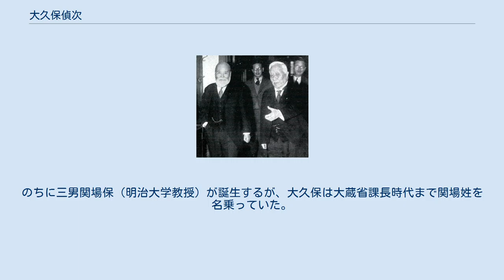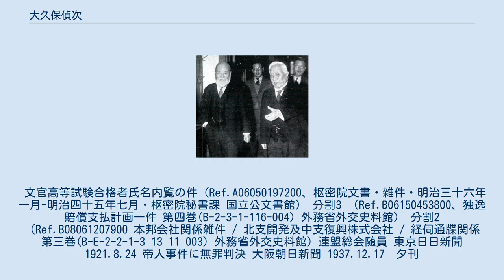大久保偵次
大久保 偵次（おおくぼ ていじ、1883年（明治16年）6月15日 - 1973年（昭和48年）2月10日)は日本の大蔵官僚。
銀行局長時代に帝人事件の被告となるも無罪判決を受けた。
関場家の養子となっていたため、前半生では関場偵次と名乗る。
 大久保の局長在任時は主に齋藤内閣の時代で、大久保は大蔵大臣高橋是清（左）を補佐する。
齋藤内閣は帝人事件で総辞職した。
 鹿児島県に生まれる。
長兄が屯田兵となっていたことから北海道琴似村に移住し、17歳で関場不二彦の養子となった。
札幌中学、第一高等学校を経て、東京帝国大学法科大学を卒業。
文官高等試験に合格し、大蔵省に入省する。
同期生に首席の後藤文夫や、石黒忠篤などがいる。
 官歴は大蔵属に始まる。
大蔵省事務官、同書記官を経て、仏国、英国各駐剳財務官代理、国際連盟総会随員を歴任。
第一次世界大戦終結後の独国による対日賠償に関わった。
銀行局検査課長、日本銀行と横浜正金銀行の検査官を経て1930年（昭和5年）3月、銀行局長に就任。
1934年（昭和9年）帝人事件で収賄に問われ休職となる。
しかしこの裁判は被告16名全員が無罪となった。
穂積重遠は帝大同期生有志101名を代表して大久保を弁護した。
その後は北支那開発理事、同社経理部長、金属回収統制会社社長を務めた。
 戦後に公職追放となり、同郷後進の育英事業に尽力する。
1905年（明治38年）、大久保は土居通次（のち徳島県知事）と北海道学生会を創設していた。
1933年（昭和8年）、会は財団法人北海道在京学生後援会に発展し、その初代理事長に就任。
東京大空襲で寮が焼失したため、他の一人と個人保証で融資を受けて再建した。
1970年（昭和45年）まで在任し、前年には藍綬褒章を授与されている。
 大久保の妻は大審院院長池田寅二郎の妹スミ。
フランス文学者大久保輝臣は長男である。
 ^ 関場家は長男、次男が早世したため大久保を養子とした。
のちに三男関場保（明治大学教授）が誕生するが、大久保は大蔵省課長時代まで関場姓を名乗っていた。
 文官高等試験合格者氏名内覧の件（Ref.A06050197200、枢密院文書・雑件・明治三十六年一月-明治四十五年七月・枢密院秘書課 国立公文書館） 分割3 （Ref.B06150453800、独逸賠償支払計画一件 第四巻(B-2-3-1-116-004) 外務省外交史料館） 分割2（Ref.B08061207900 本邦会社関係雑件 / 北支開発及中支復興株式会社 / 経伺通牒関係 第三巻(B-E-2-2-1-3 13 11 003) 外務省外交史料館) 連盟総会随員 東京日日新聞 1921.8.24 帝人事件に無罪判決 大阪朝日新聞 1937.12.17　夕刊